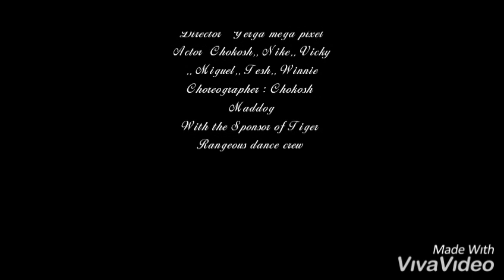Instrumental dancehall moves (official Video)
dancing needs passion and for adverts,road shows find us on 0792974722